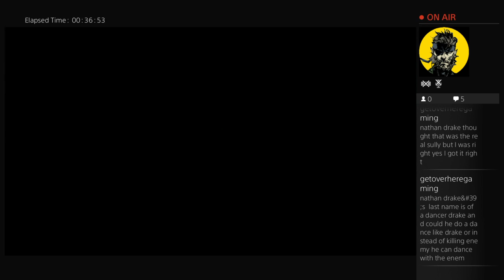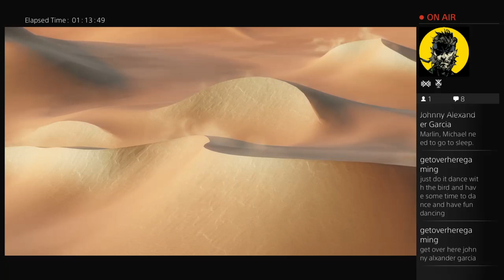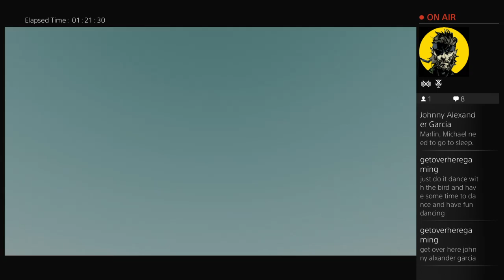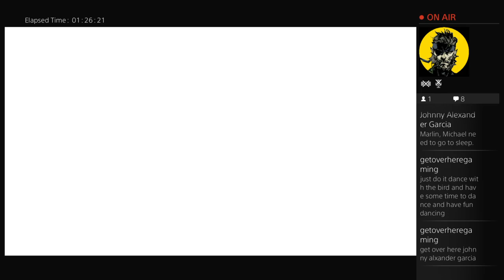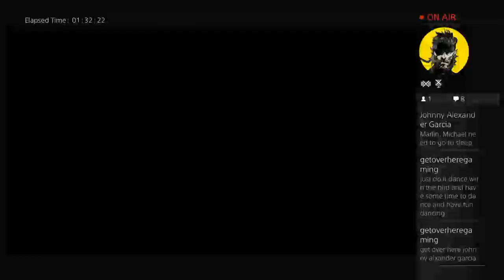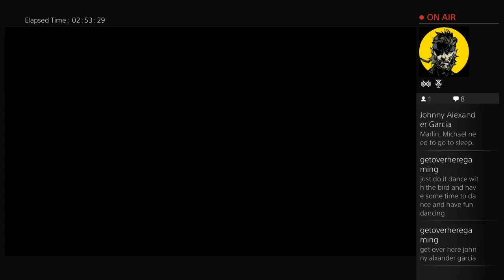Uncharted 3 Drake's Deception Part 3